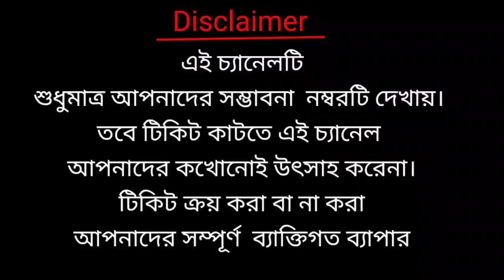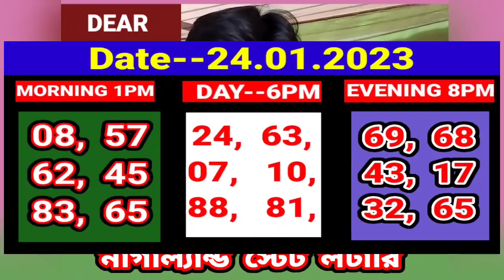24.01. 2023 9000 ঘরের middle target number today। Nagaland State lottery Sambad